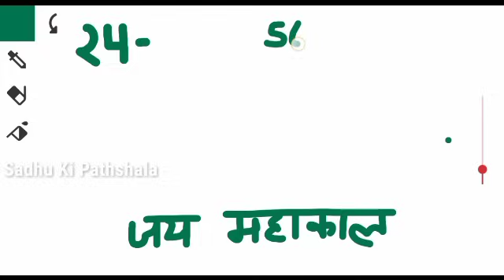Gali Disawer 04 November 2023 Satta । satta king । Faridabad Gaziyabad 04 November 2023 satta result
Gali Desawer 04 November 2023 Satta । satta up king । Faridabad Gaziyabad 04 November 2023 satta result